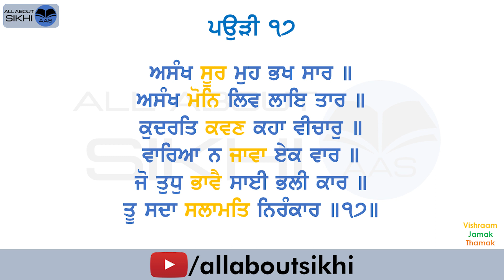Jap Ji Sahib Pauri 17 || Shudh Ucharan || Correct Pronunciation || Practice Along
This video is created for practice which can be listened in loop. This has to be done after going through Session 13.